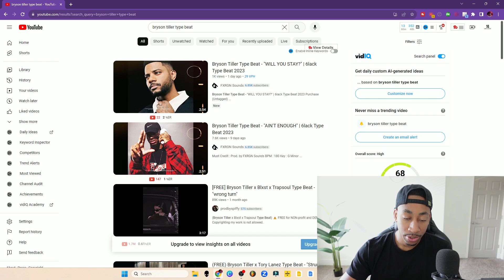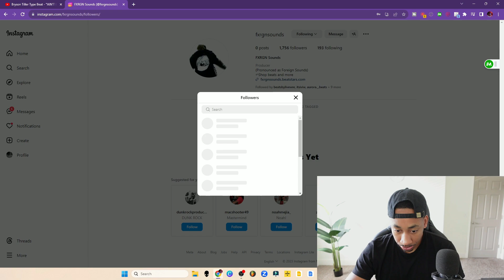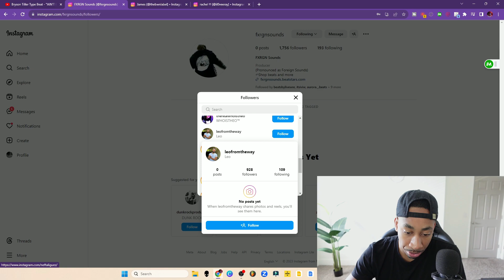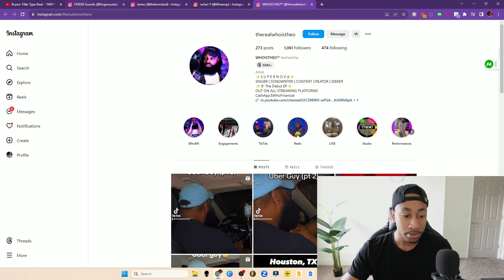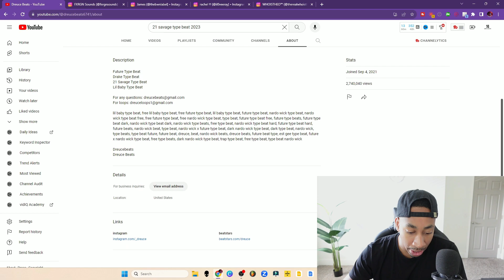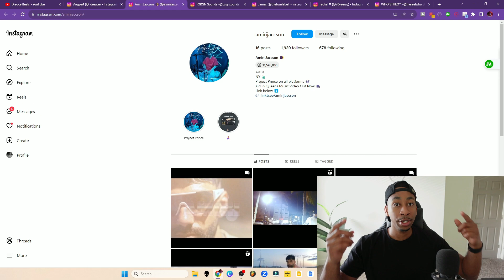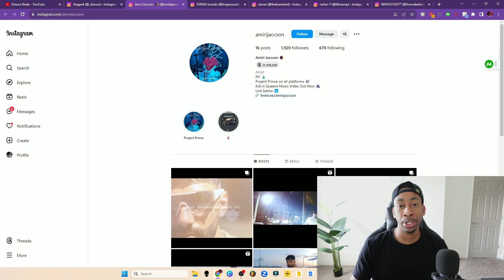How to find artists to dm on IG using YouTube [How To Sell Beats In 2023]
👉 Not ready for 1 on 1's?  Join 💎Free Gem Friday💎 to get all my free courses and a your questions answered for free every Friday

👉 Want to know how my Rapid Sales System makes $1,000 plus per sale? Watch this video: